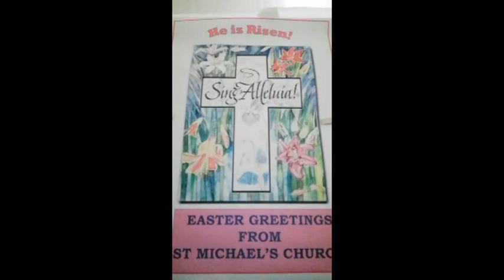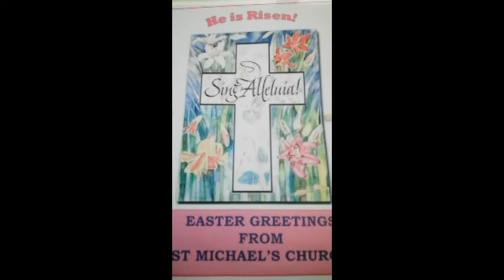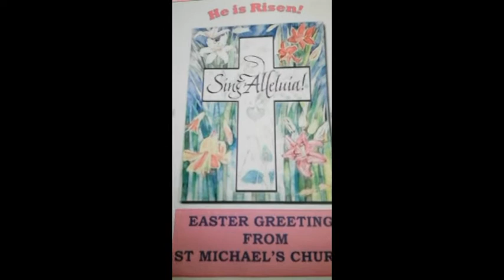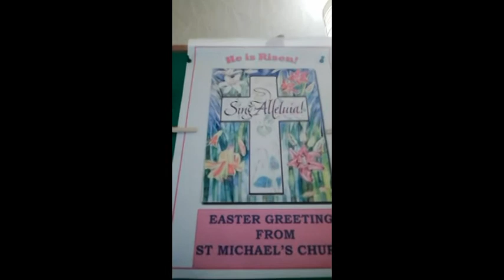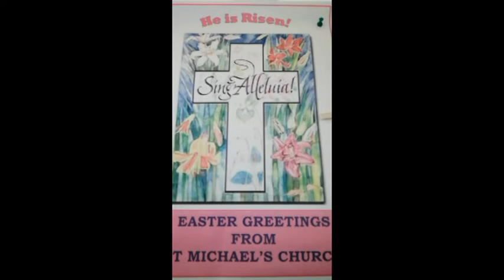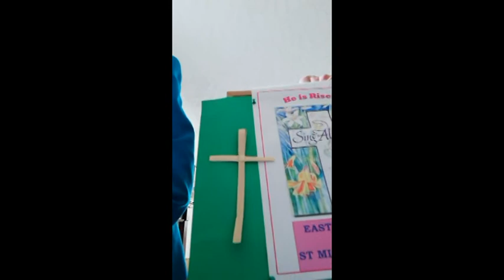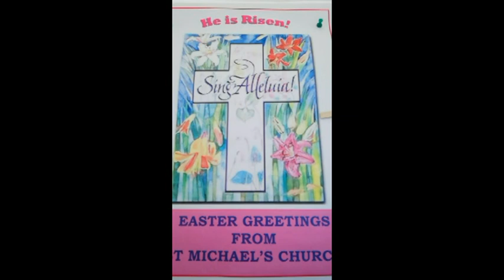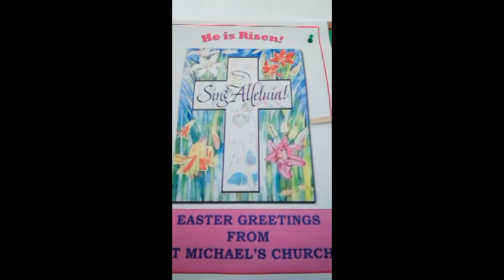Service 19 April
Hymns, prayers, reading and thoughts for the first Sunday after Easter